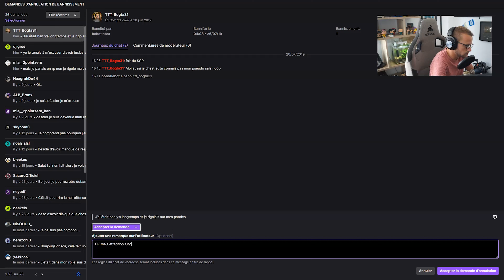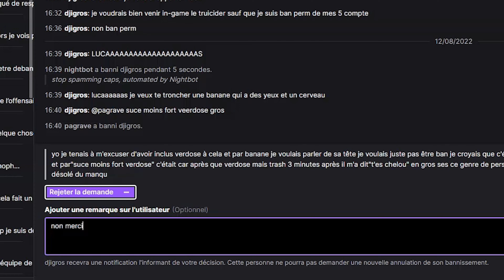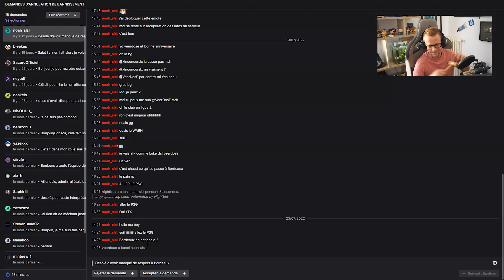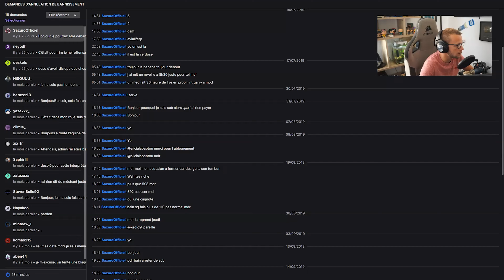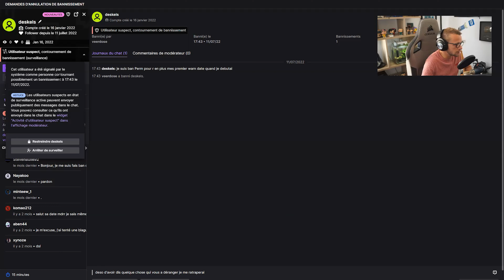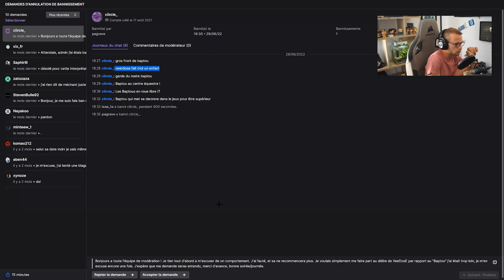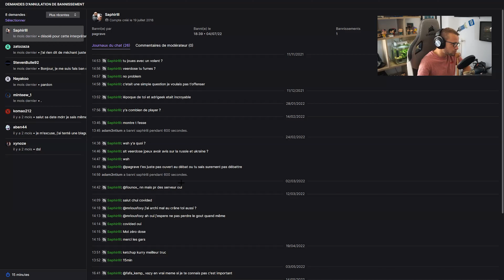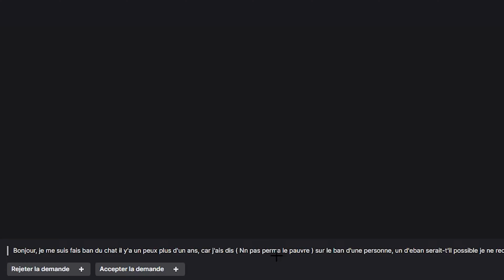DES GROSSE INSULTES PAR MESSAGE 😠 - TRIBUNAL TWITCH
Nouvelle vidéo avec le tribunal de TWITCH ou je décide de UNBAN ou PAS !